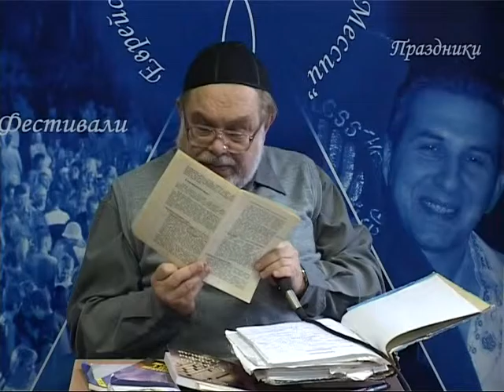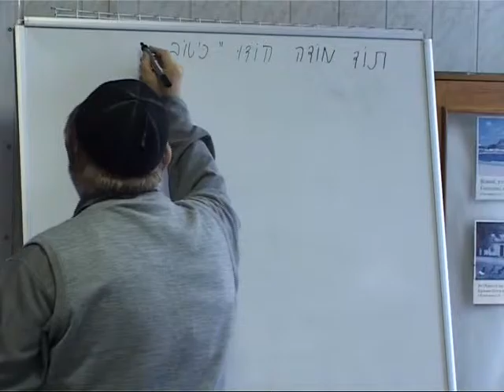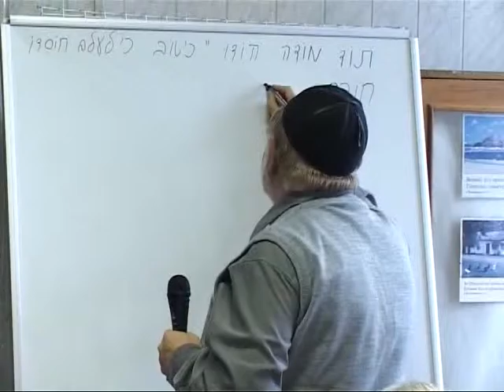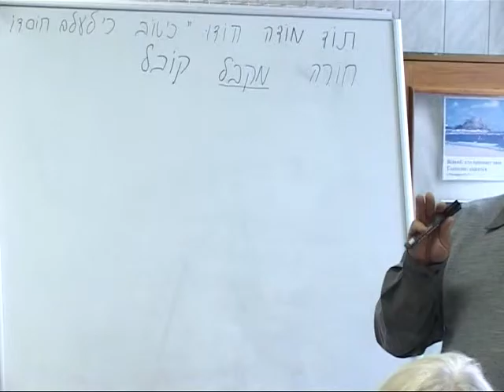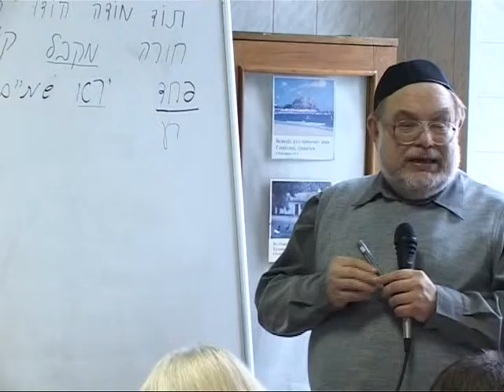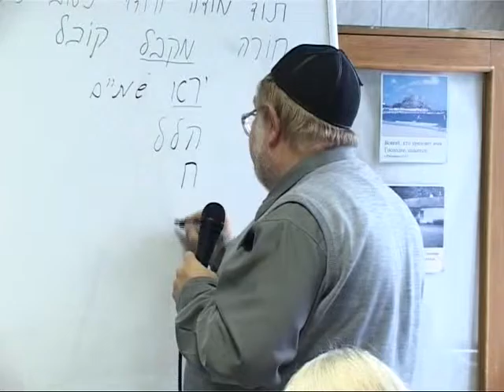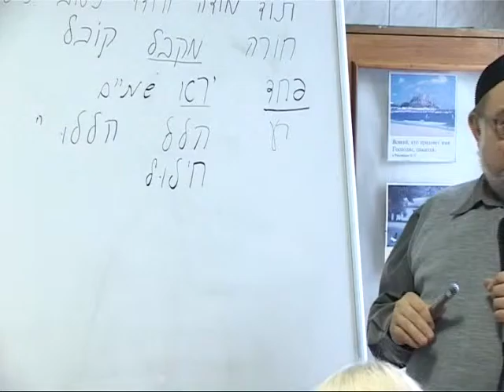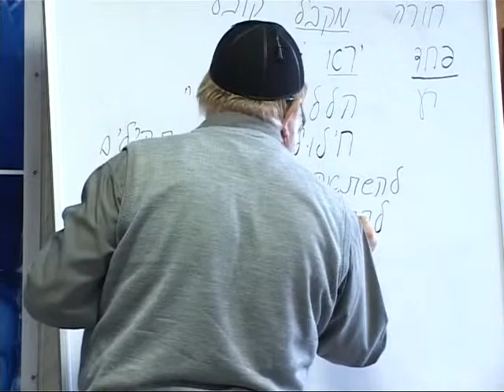МЕБИ Валерий Дема "Хвала, поклонение и музыка Израиля" Урок 1